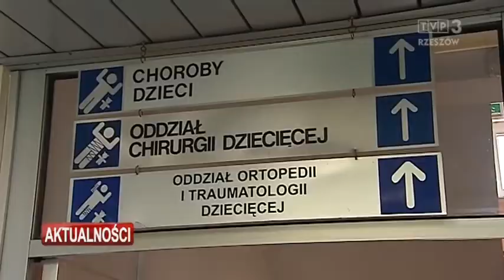Areszt dla podejrzanego o zabójstwo 6-miesięcznego Maksymiliana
Sąd Rejonowy w Rzeszowie zdecydował dziś o 3-miesięcznym areszcie dla 40-letniego Grzegorza B. Mężczyzna jest podejrzany o zabójstwo 6-miesięcznego Maksymiliana i znęcanie się ze szczególnym okrucieństwem nad jego siostrą. Grozi mu za to nawet dożywocie.